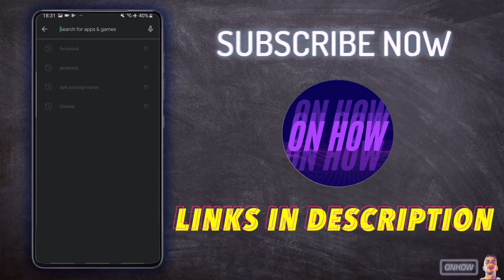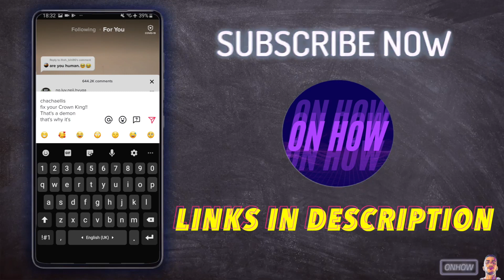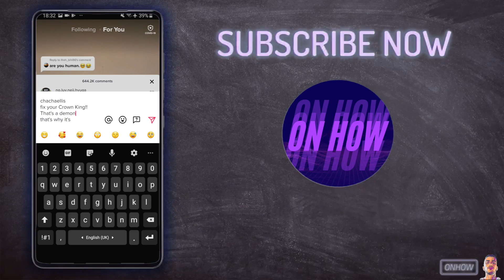How To Copy Comments On TikTok App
In this video i'll show you how to copy and paste comments on TikTok app on Android and iPhone in 2021, I guess you tried to copy a comment on some TikTok video but you didn't succeed because it won't give you the option to select the text in order to copy it and this goes for all social media platforms they don't allow you to copy and paste comments from posts.
And also on TikTok website don't allow to do this on the browser, But in this tutorial i will show you a trick that you can use to copy any comment you want from any TikTok video on the application and as i said this trick woks on both Android and IOS.